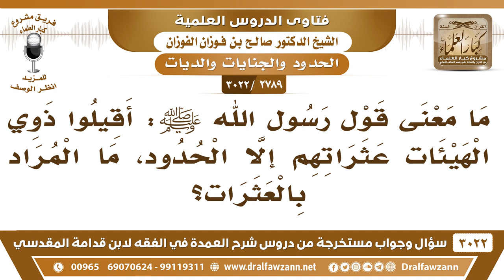[2789 -3022] ما معنى قول رسول الله ﷺ: أقيلوا ذوي الهيئات عثراتهم إلا الحدود؟ - الشيخ صالح الفوزان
-"[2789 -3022] السؤال: ما معنى قول رسول الله ﷺ: أقيلوا ذوي الهيئات عثراتهم إلا الحدود ما المراد بالعثرات؟
الجَوَابُ: اللي ما تكرر منها الشر ولا عرف بالشر، معروفٌ بالعفة والحشمة، ولكن وقع منه زلة بعض الأحيان، ولا توجب الحد، هذا يتسامح في حقه، إلا في الحدود.
للاشتراك في قناة الشيخ صالح الفوزان

للاستفسار والإقتراحات والدعم
رئيس الفريق
لمشروع كبار العلماء